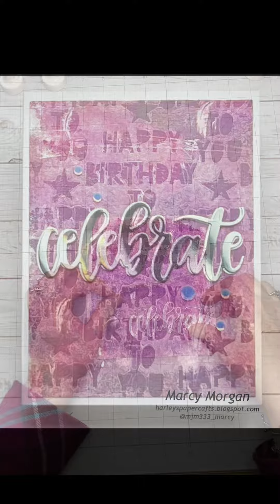Let's Celebrate!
I used the Starred Happy Birthday stencil by A Colorful Life Designs to create this funky Celebrate card using my gel press.

***SUPPLIES USED***

Links apply to all items in your order, not just items from my supply list.  There is NO COST TO YOU to use these links, however, I do receive a small amount which greatly helps me continue to create cards and inspiration for others. I appreciate your support!

Ranger Ink, Simon Hurley create., Paste Tool Set/3 Pack